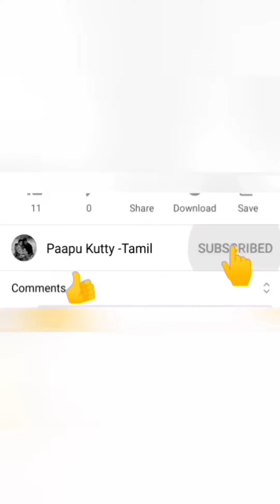baby 2nd mottai|rathnagiri temple|2வது மொட்டை|ரத்னகிரி கோவில்|2nd tonsure vlog|murugar temple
baby 2nd mottai|rathnagiri temple|2வது மொட்டை|ரத்னகிரி கோவில்